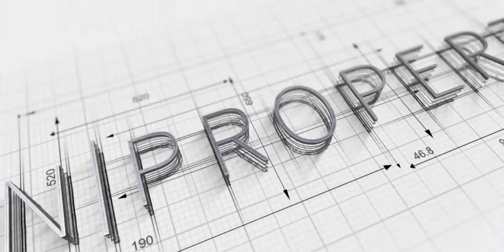Times Are Tough...Passive Income To The Rescue!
Cash flow is more valuable than we give it credit for. Lately times have gotten tough and the passive income and cash flow from my businesses has really saved me.

0:00 - Introduction
0:40 - About 3 years ago I achieve pseudo financial freedom
1:14 - My unfortunate circumstance
2:00 - Passive income gave me time and allowed me to avoid a dire financial position
3:02 - Imagine if I was negatively geared instead
4:30 - Life doesn't always go to plan and our investing needs to take that into account
5:38 - Potential "Downside Life Risks"
7:00 - When investing always think about your cashflow position
7:58 - Passive income gave me 6-12 months to solve my financial problems
9:52 - Cash flow is more valuable than we give it credit for
11:16 - Cash flow is totally under rated